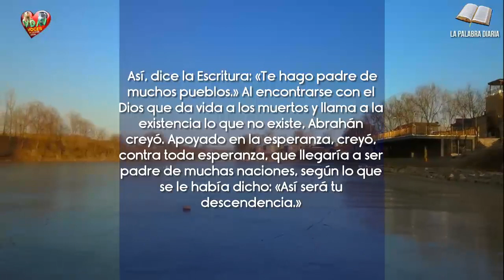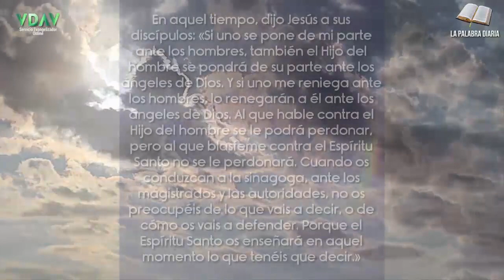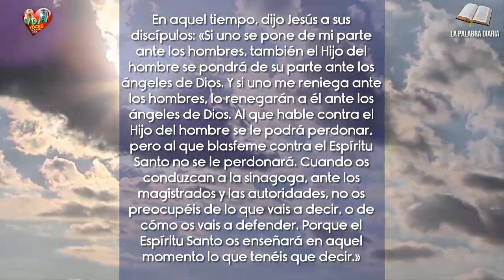La Palabra Diaria Sábado 21 de octubre de 2023 Espíritu guía 📃🙏🏻✝️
Cuando os conduzcan a la sinagoga, ante los magistrados y las autoridades, no os preocupéis de lo que vais a decir, o de cómo os vais a defender